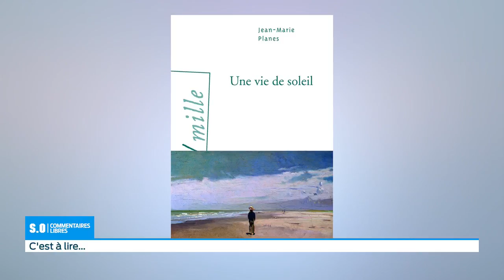SO commentaire libre Mercredi 16 Janvier